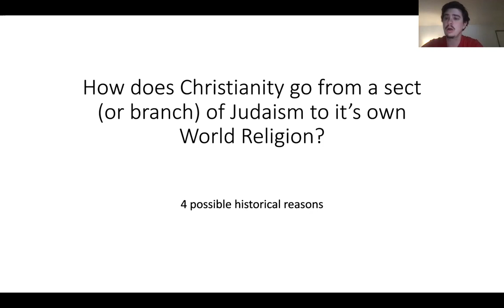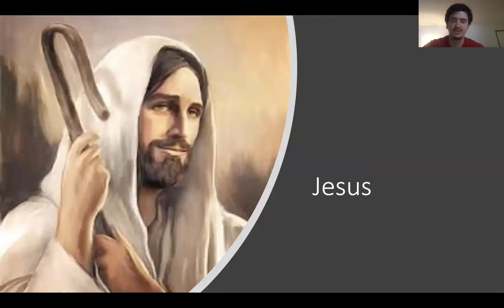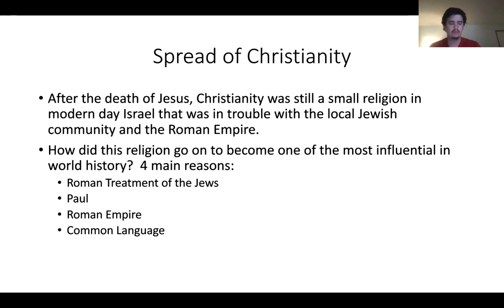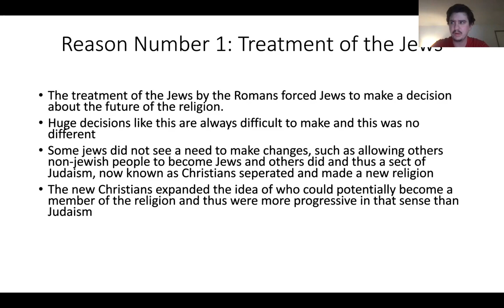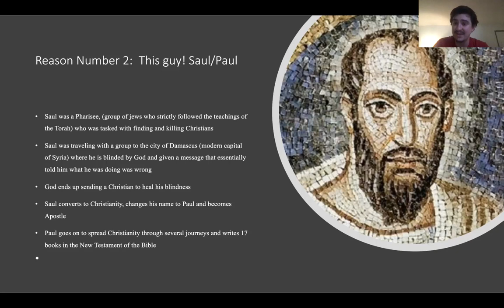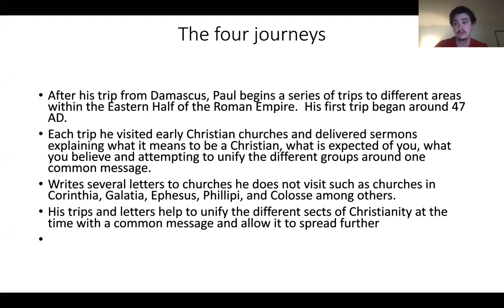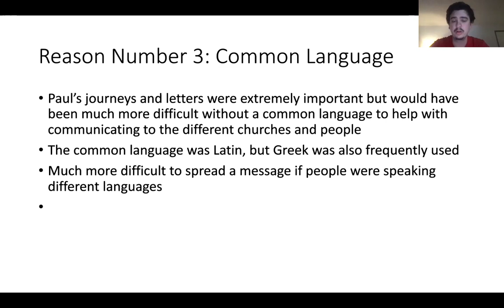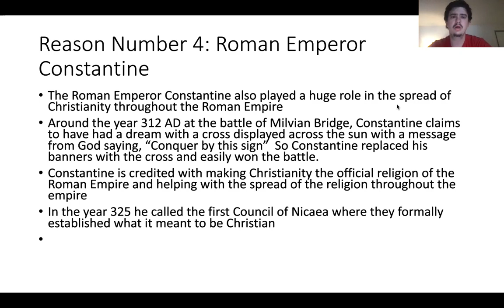Monday January 25th